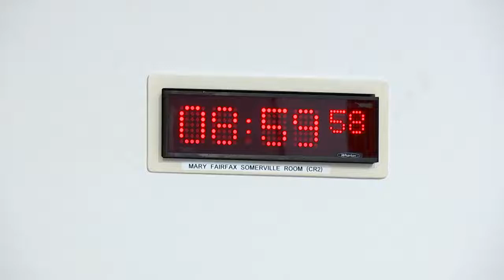Social Justice and Social Security Committee - 4 November 2021